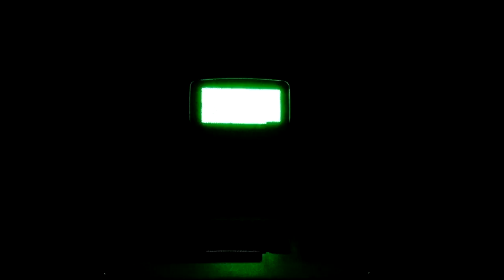PET 2001 Random Characters